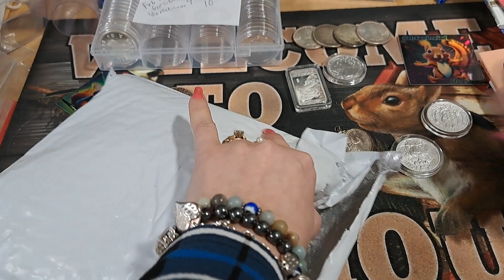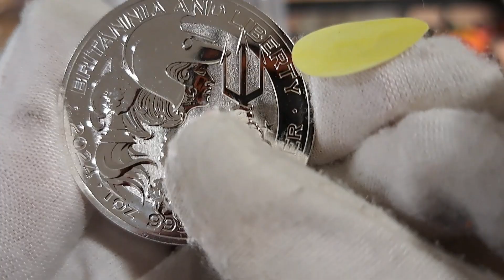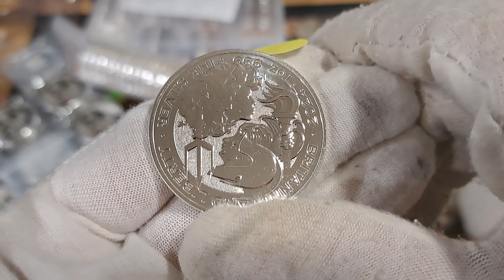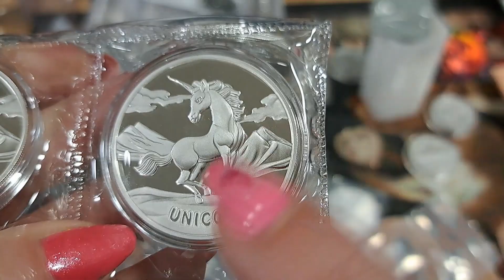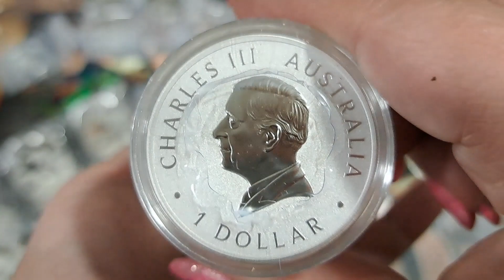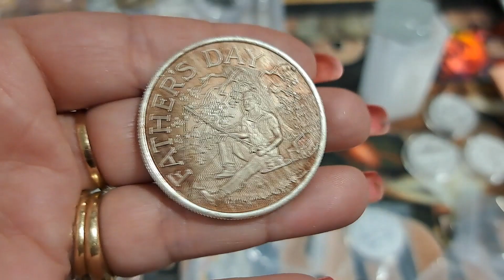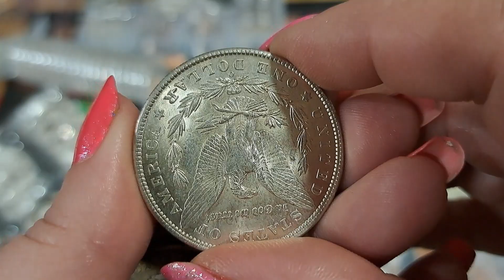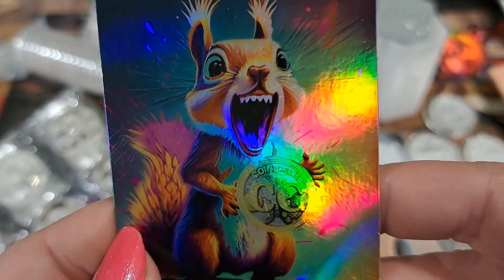New Silver Taste the Rainbow